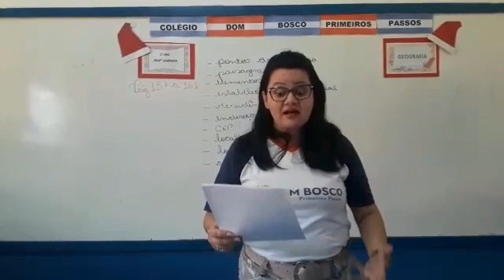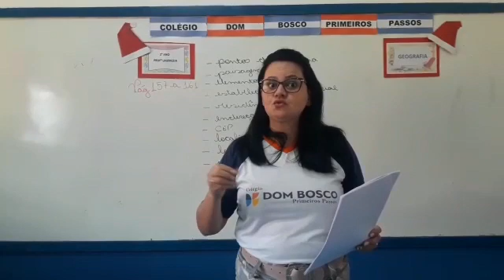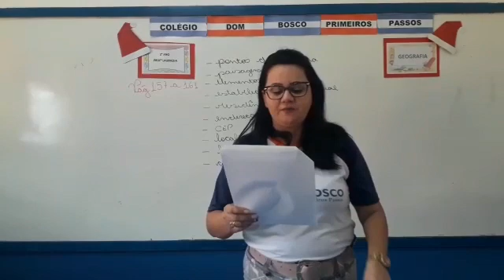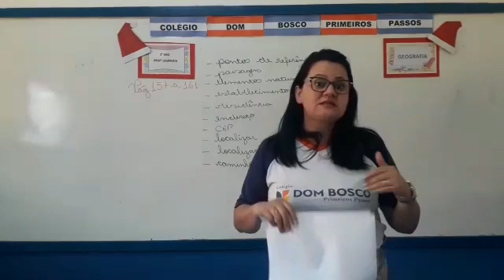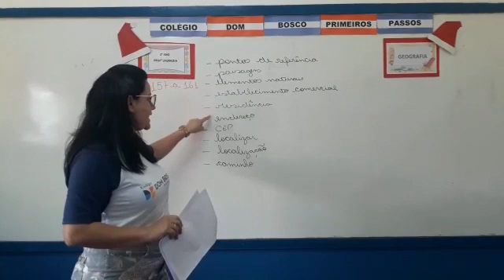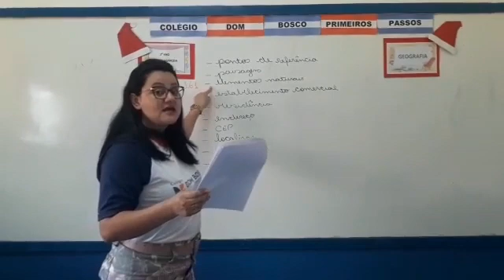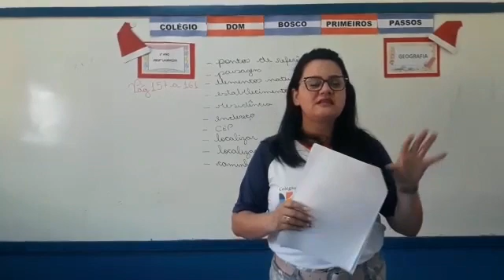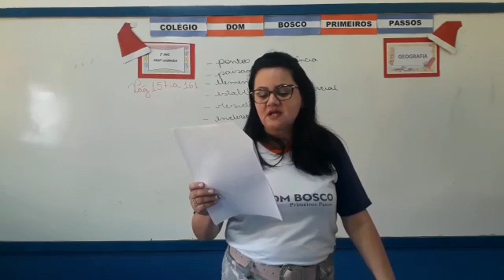Geografia (1) - 2° Ano - 04/12